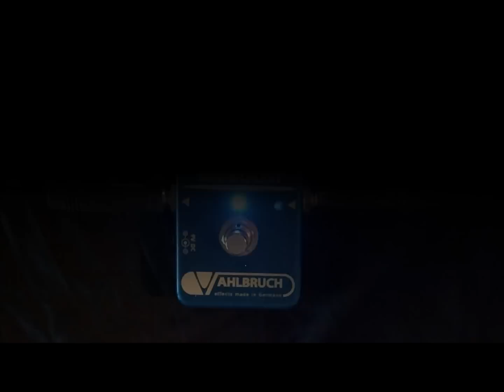Vahlbruch MIDBOOST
Warm and Fat sound out of Strat with Vahlbruch MidBoost &  Diezel VH4
Highgear.de

Gear
Guitar: Puntke Strat (Bare Knuckle Pickups Apache Set)
Amp: Diezel VH4
Pedal: Vahlbruch MIDBOOST
Pick: Metal Pick AT PICKS